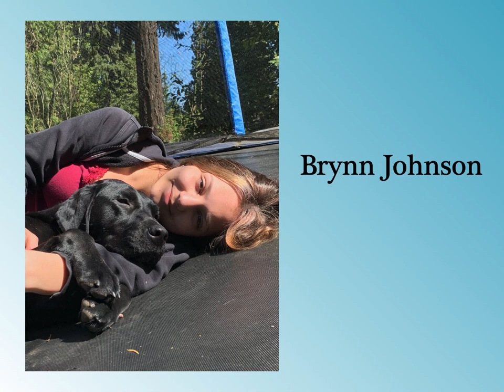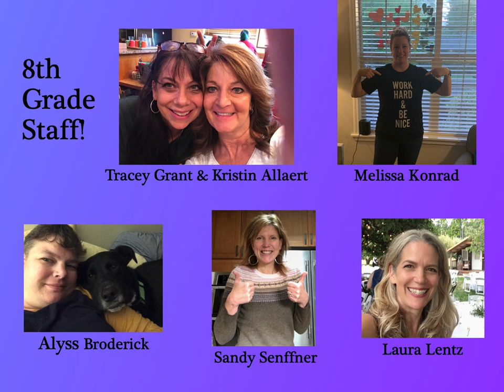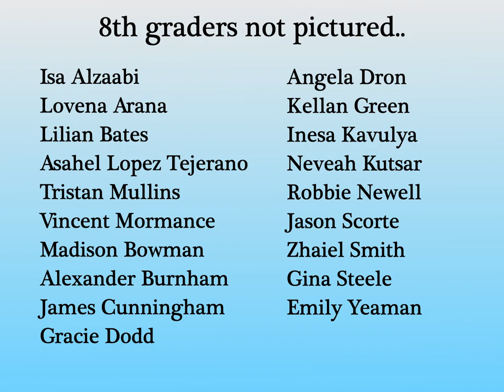2020 CWA 8th Grade Promotion Video